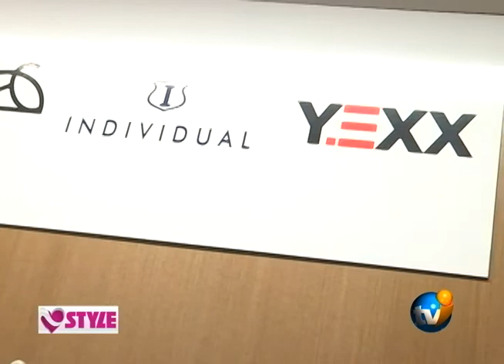TVI FASHIO PROGRAMA 135